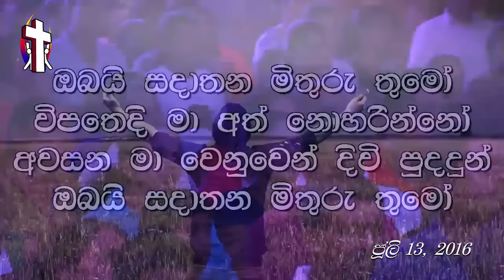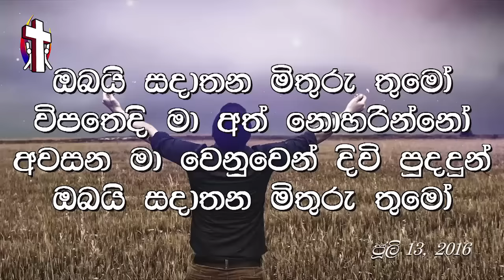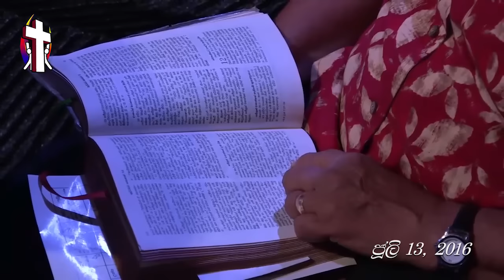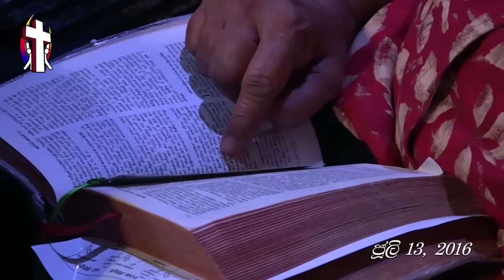Wednesday, 13th of July 2016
Continuous relationship with God

Supuwath Arana